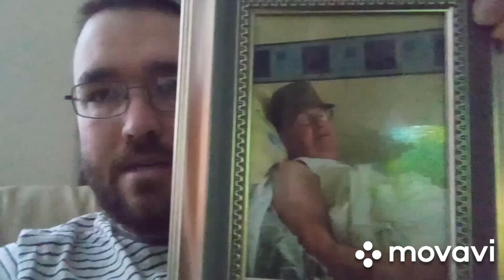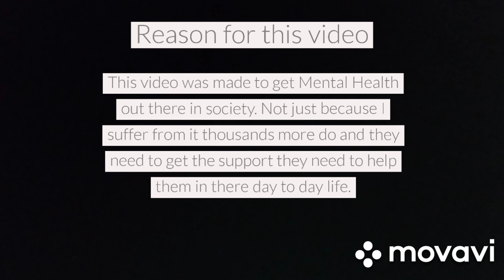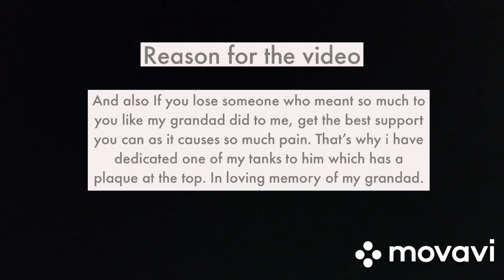My mental health problems and my channel stickers have arrived 😁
Hey guys welcome back to King aquariums. Todays video is about my mental health issues and how the aquarium hobby along side mental health can help with coping with the likes of depression and anxiety it won't go away but it gives ur mind something to focus on.
Also about how my grandad had such a huge impact on my life but sadly passed away in 2018.

Please get the help and support u need.

And also If you want one of my channel stickers I will be happy to send them to you..

Channel shout
Go check out Chris's Aquariums.